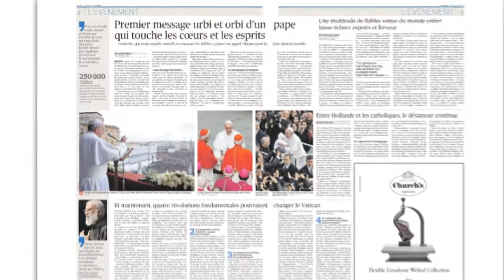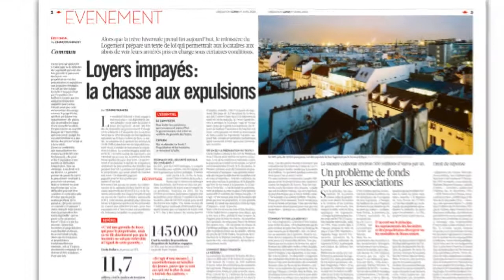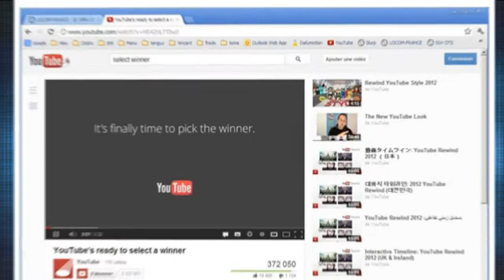Revue de presse Unes 1ère - 1er avril 2013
Unes 1ère: Revue de presse nationale du lundi au vendredi. Le Pape François célébrant Pâques, la mort de cinq enfants dans l'incendie de leur
Maison en Picardie, le paiement des loyers et le retour de l'Olympique de Marseille sont les principaux sujets abordées à la Une de la presse nationale en ce lundi de
Pâques.
Pour le Figaro  c'est « L'état de grâce pour le pape François ! » qui a &quot;célébré Pâques devant une foule enthousiaste. Mais attention&quot; &quot;Les catholiques attendent ses premières décisions...
« Prisonniers de la maison en feu ! » titre Aujourd'hui en France
après &quot;le drame qui s'est produit samedi soir à Saint-Quentin en Picardie&quot; et au cours duquel cinq enfants de 2 à 9 ans ont péri.
Alors que la trêve hivernale prend fin aujourd'hui ...  le ministère du logement propose aux locataires aux abois une prise en charge de leurs arriérés !! ...: qui va payer cette assurance loyer? s'interroge Libération ... L'Etat n'a pas les moyens. Quant aux locataires et propriétaires...ils se renvoient la balle.
L'Equipe  l'affirme, que l''OM est bien en place ! &quot;Vainqueur à Nice hier (1-0), lors d'un match électrique, l'OM ravit à l'Olympique Lyonnais la deuxième place de la Ligue 1 ...
Enfin ! YouTube a peut être pris de l'avance sur les poissons d'avril. en annonçant sa fermeture et la mise en place d'un jury pour désigner la meilleure vidéo publiée depuis son lancement, qui rendra son verdict... dans 10 ans...